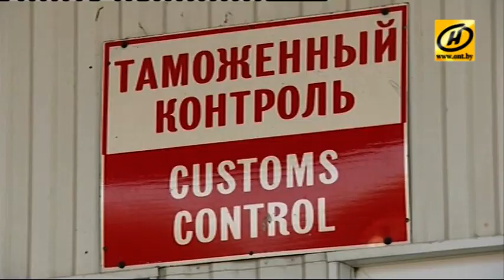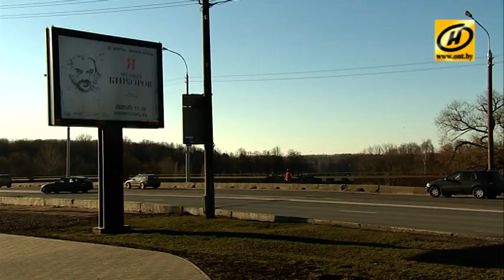Контуры. Такой концерт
Артисты, которые удивили нас на этой неделе. Филипп Киркоров в среду пожаловался, что после концерта в Минске его больше часа продержали на пункте пропуска «Каменный Лог» белорусские таможенники.